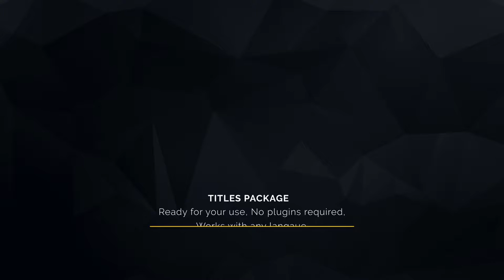Minimal Titles (After Effects Template)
Features:
- Tutorial included
- Full controller
- Duration controller
- Easy Customization
- Very fast render
- Bonus titles will be added for FREE
- Fonts link included after purchase